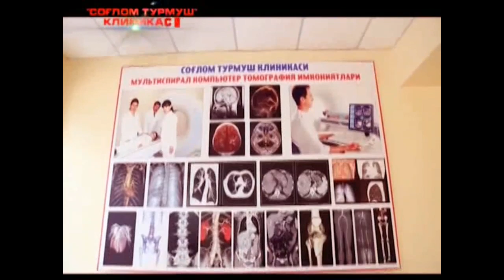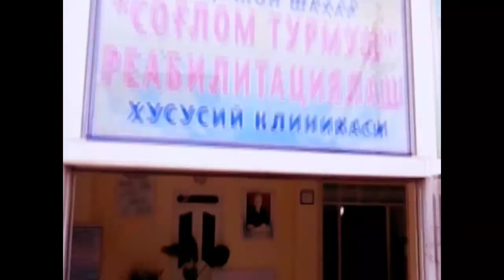ШООК ВОКЕА БУЛДИ ! УЗБЕК ХАЛКИНИ ОЛДИДА НИМА ДЕБ ЖАВОБ БЕРАМИЗ ЭНДИ...